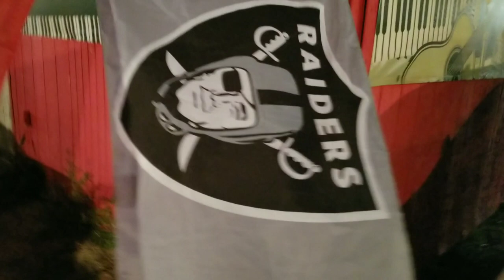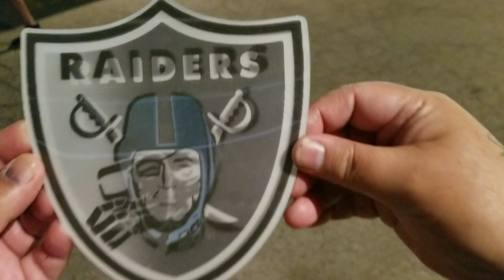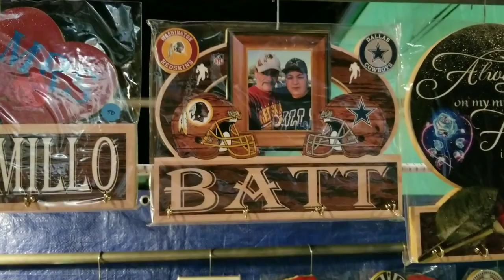AT THE TUCSON SWAP MEET | TANQUE VERDE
Me & Mz Oldies at the Tanque Verde Swap Meet